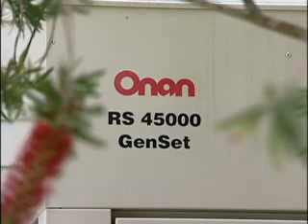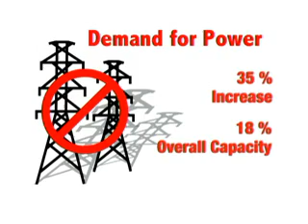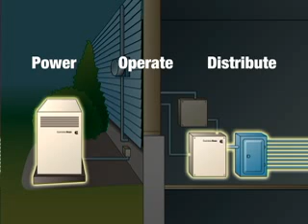Cummins Power Generation Residential Products Overview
Learn everything about Cummins Onan Residential Generators.  How Home Backup Generator works? Why should I have a Standby Generator in my house? Customer testimonials. About Cummins.